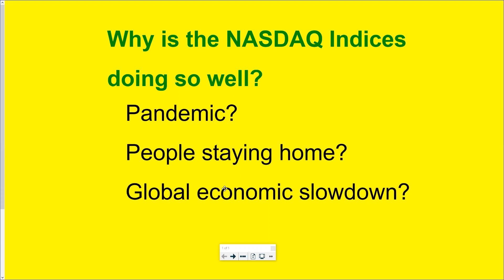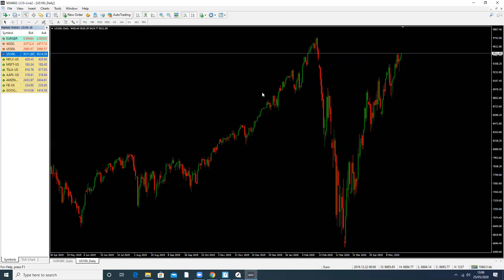Why is the NASDAQ Indices doing so well?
Why is the NASDAQ Indices
doing so well?
Pandemic?
People staying home?
Global economic slowdown?